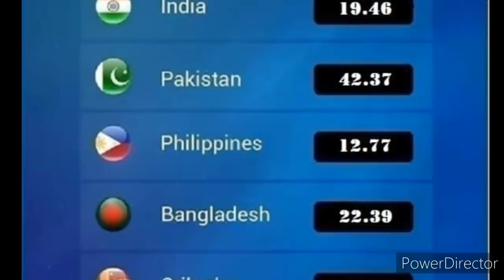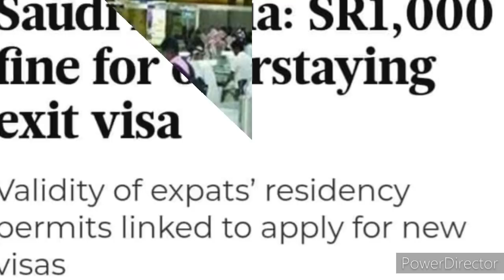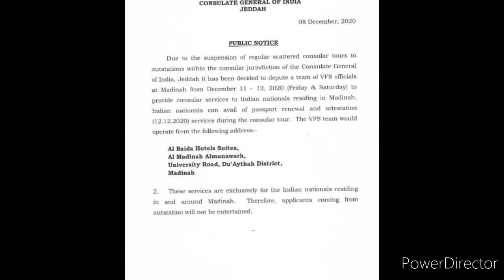Saudi Tamil News | Saudi Iqama Male And Female Expats | JAFFNA TAMIL TV | Saudi Exchange Expats